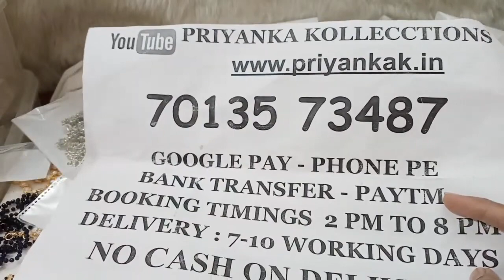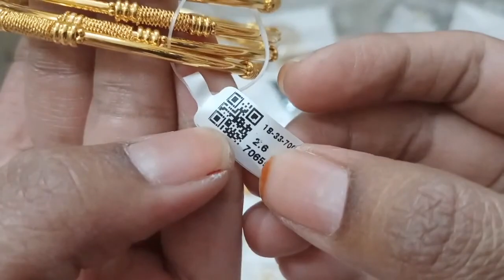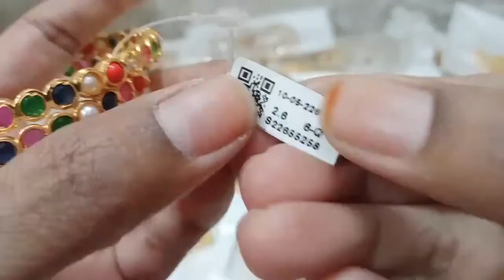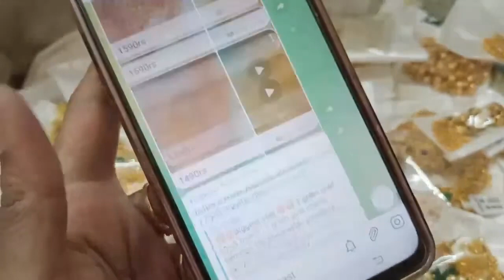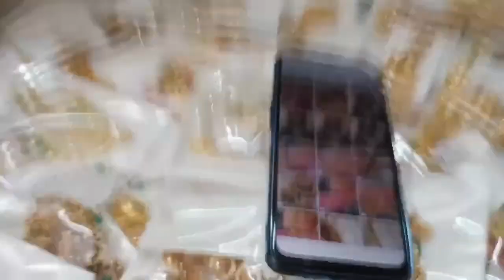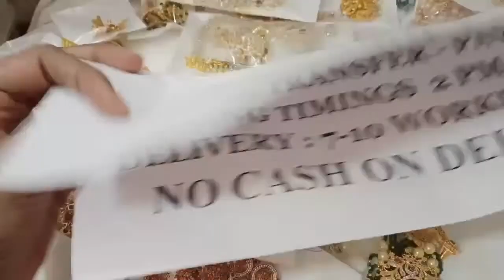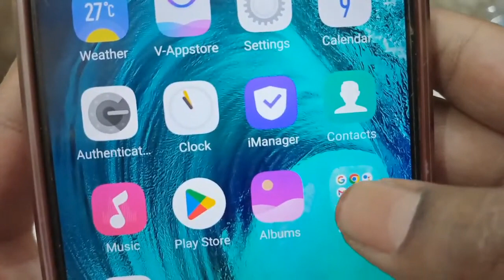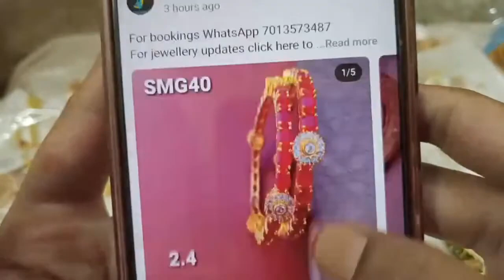🥰🤩biggest sale 🤩🥰 1 gram gold black beeds | 1 gram gold chains| earrings| necklace sets | jewellery